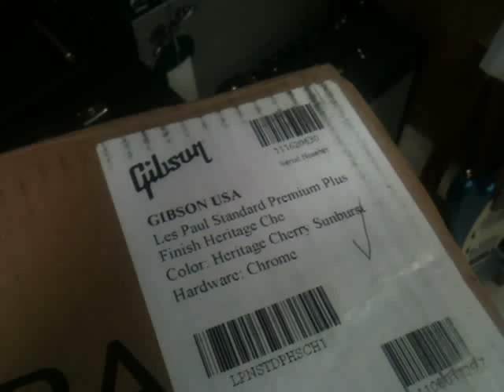Gibson Les Paul Standard 2012 Heritage Cherry Burst en Organigrama Guitars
Ya van llegando las nuevas Gibson Les Paul Standard 2012.